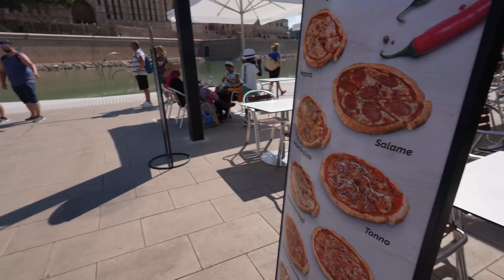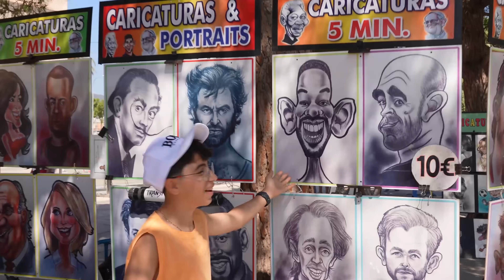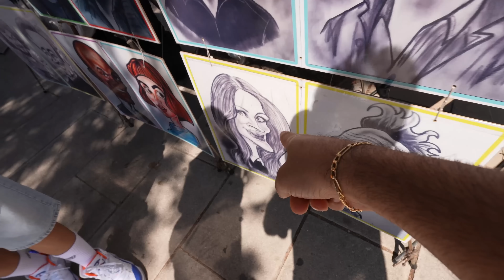غيرنا شكل ابنا في اسبانيا 🤣 (امام الناس)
عائلة تالين | تالين | لؤي | جوج | قناة عائلة تالين تيوب